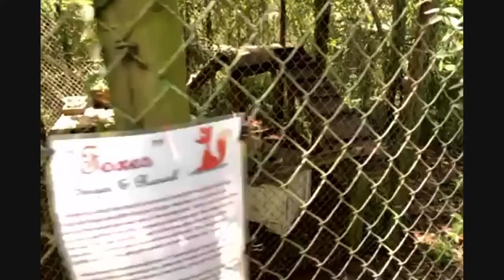Megaplex Online 2020 | Live at The C.A.R.E. Foundation